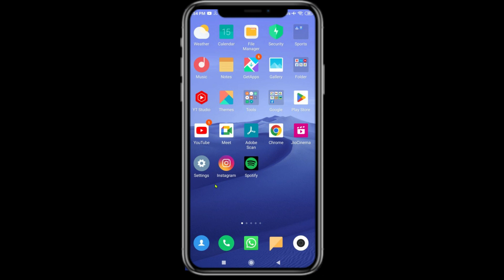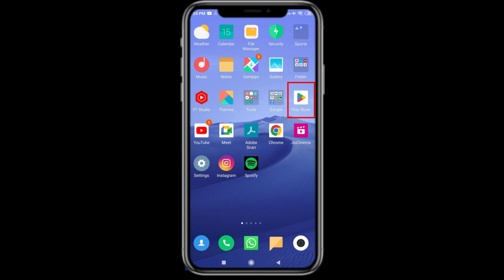Fix Koo Black Screen Error | Koo Black Screen issue Solved | PSA 24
In this Video tutorial, i will show you Fix Koo Black Screen Error| Koo Black Screen issue Solved |

PSA 24, English, Technical, Youtube update, technical videos, Apps, Games, Crypto, bitcoins, stock market, How To, Fix, solve, how to Fix Black screen on Koo, Fix Why is the Koo app not working on my phone?, Fix Why is my Koo Blacking out?, Fix Koo Black screen problem, Koo story Black screen bug, Fix Koo story Black screen iOS, How do I Fix Black screen on videos?, Fix Koo Black screen 2023, Koo android gameplay, Koo hack, Koo hack 2023, Koo gameplay,